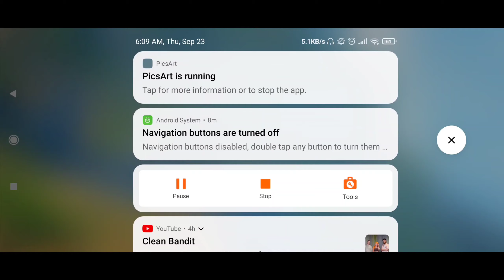ISOLATED map distraction live event - COD Mobile